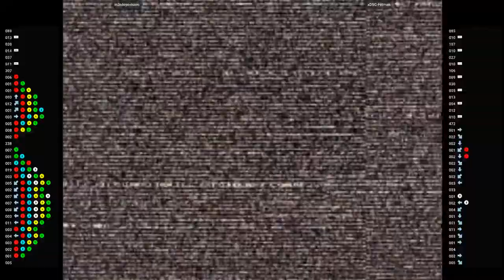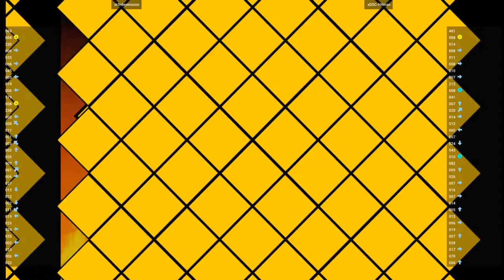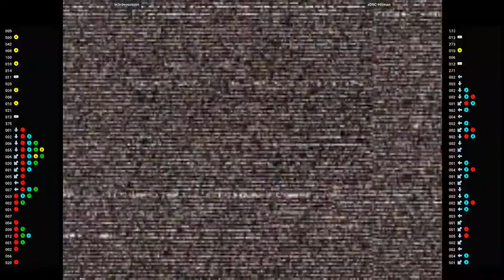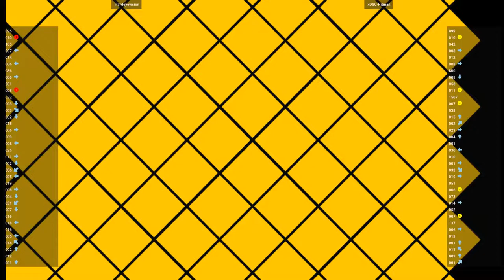CVS2 - in3rdeyevision VS xDSC-Hitman